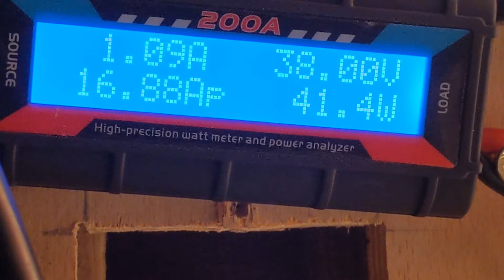$100 Wind Turbine - Crazy Voltage Increase - I need to try it at 48 Volts - 21 May 2021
New $100 Wind Turbine in Strong Winds, watch how the voltage meter zooms up !!!